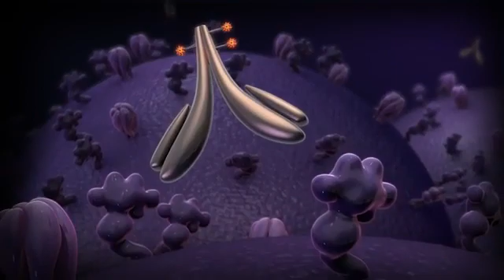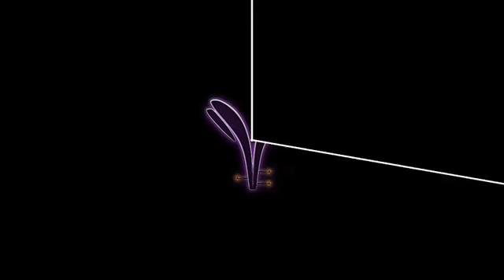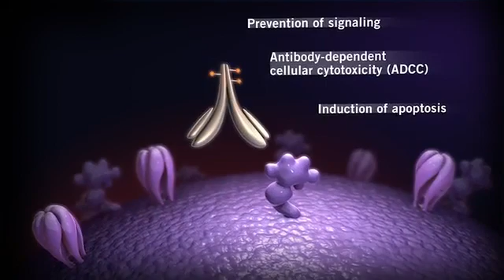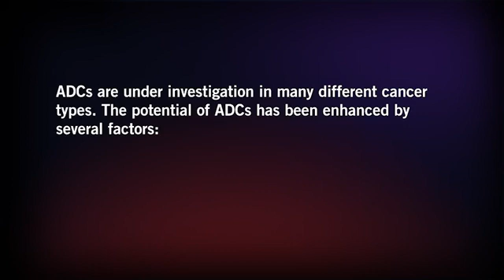What are Antibody-drug Conjugates (ADCs)?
Antibody-drug conjugates or ADCs represent an innovative therapeutic application that combines the unique properties of monoclonal antibodies (mAbs) with the potent cell killing activity of cytotoxic small molecule drugs.

The key components of antibody-drug conjugates include a monoclonal antibody (mAbs), a stable linkers and a cytotoxic (anticancer) agents.  Monoclonal antibodies are attached to biologically active drugs by chemical linkers with labile bonds.  By combining the unique targeting of mAbs with the cancer-killing ability of cytotoxic drugs, antibody-drug conjugates allow sensitive discrimination between healthy and diseased tissue.  Antibody-drug conjugates are part of a specialized and technically challenging type of therapy combining innovations from biotechnology and chemistry to form a new class of highly potent biopharmaceutical drugs.

This educational video was produced by Genentech, A Member of the Roche Group.